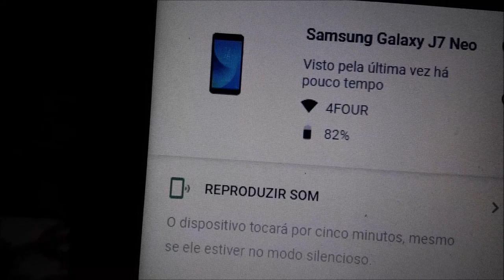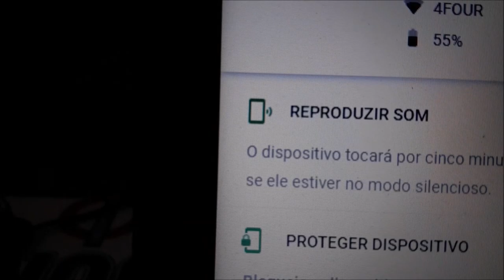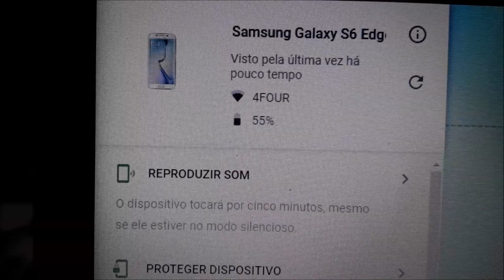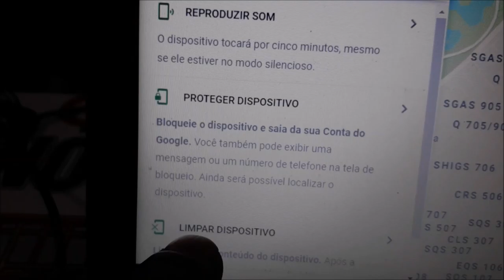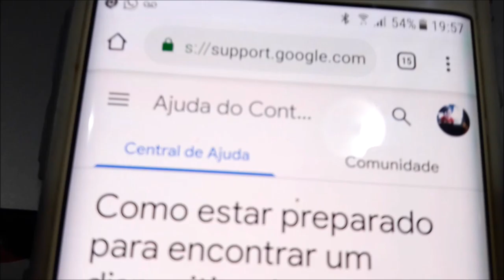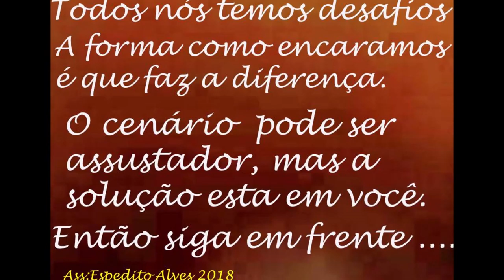Monitoramento de segurança de graça, Como rastrear celular de graça garantido a viagem monitorada